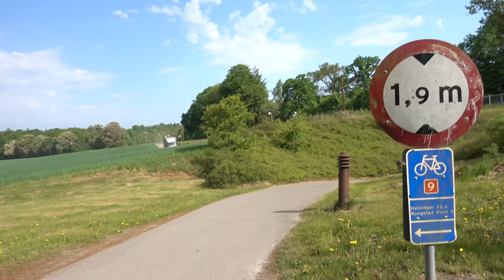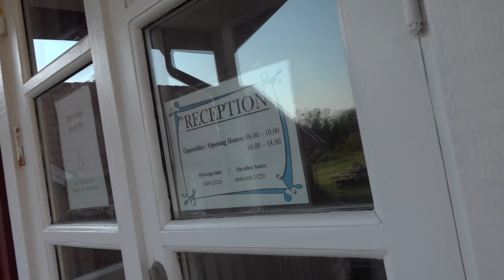Déjà trois pays de traversé à vélo!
Dixième journée du voyage à vélo.
Aujourd'hui il me reste quelques kilomètres à faire au Danemark avant de rouler en Suède.
Eh oui, un quatrième pays à traversé.
La pause à fait du bien hier, mais je suis bien heureux de rembarquer sur mon vélo.
Allez viens, on à tout plein de belles choses à découvrir ensemble.

Filmé avec ces équipements :
Caméra Principale
Caméra Secondaire
Caméra Secondaire
Trepied de terrain
Microphone de terrain